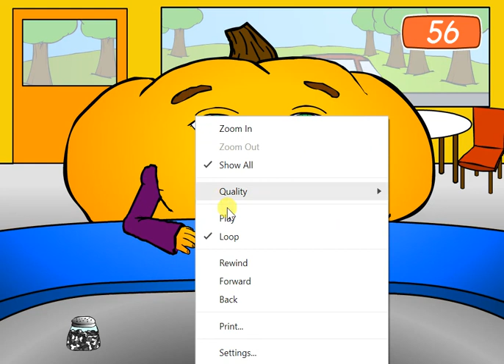How To Cheat On Hungry Pumpkin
The following is a tactic to get more than 20 points on Hungry Pumpkin.